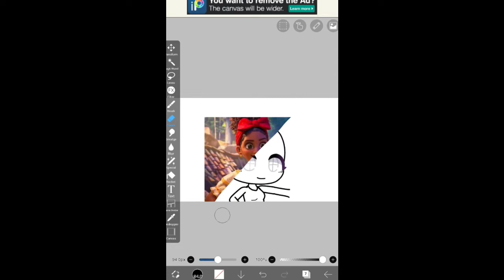[I can be Brown, i can be blue]°•°[Encanto Dolores]°•°[Meme]°•°[Gacha club Edit]